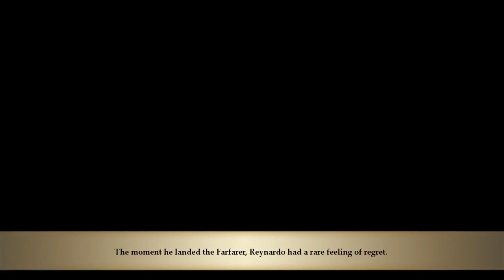Stories: The Path Of Destinies Gameplay Walkthrough Part 13